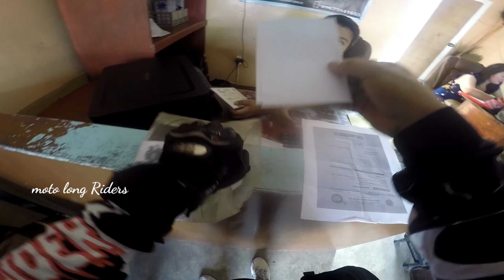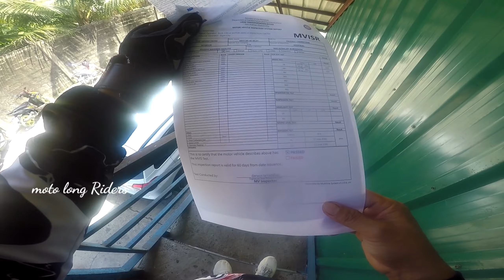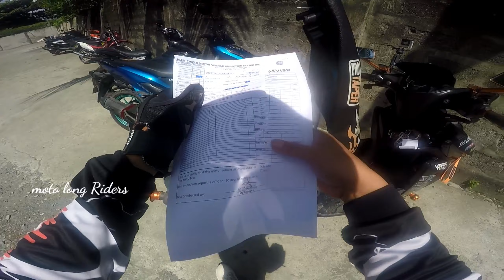First time ko palang nag pa emission Ng motor ko dito. dami Kona ka agad kaibigan.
Blue Circle emission. Iligan City. Napakaganda Naka Aircon kapa.